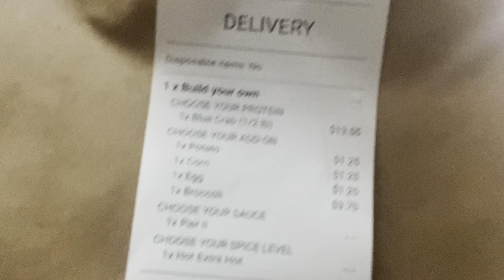SUPER SPICY SEAFOOD MUKBANG 🦀 WITH DAVIENOMAR !!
NEW BANGGERRR OUT NOW 🔥🦀 I got some more BANGGERR OTW STAY SOON I JUST WANTED TO UPLOAD SOMETHING NOW 🫣💙🌀